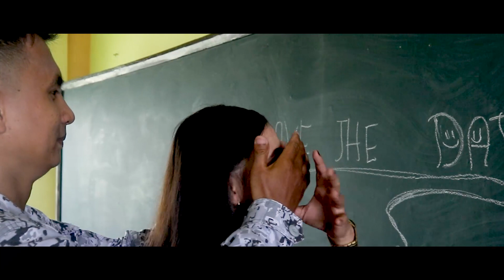Party and Wedding Zamboanga, Trending Wedding, PreNuptial Highlights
Wedding Package Affordable and Yet on Elegant Style